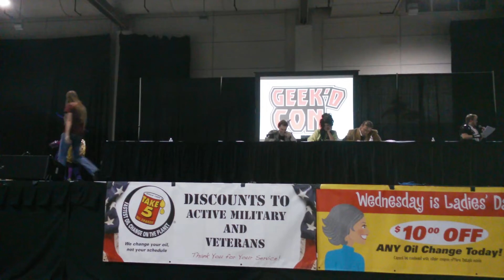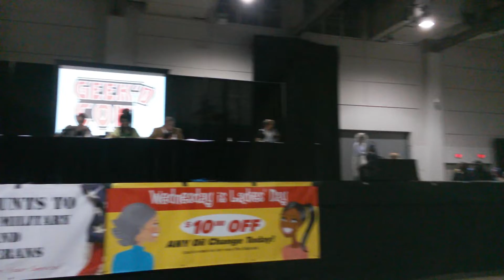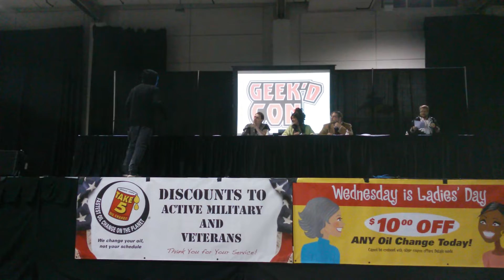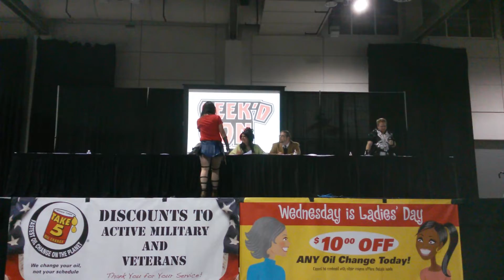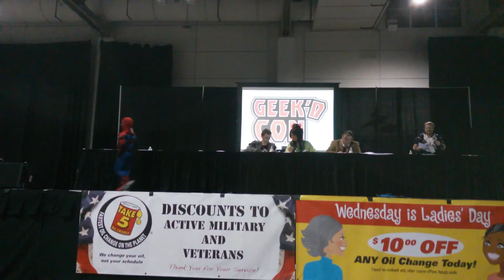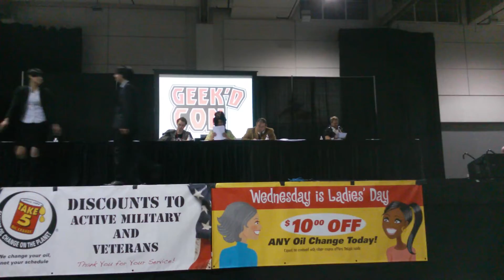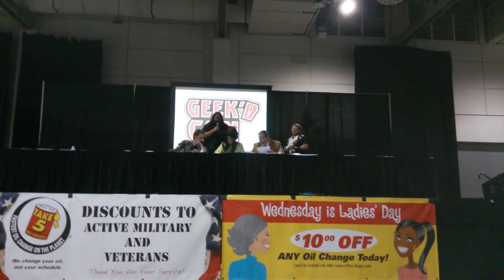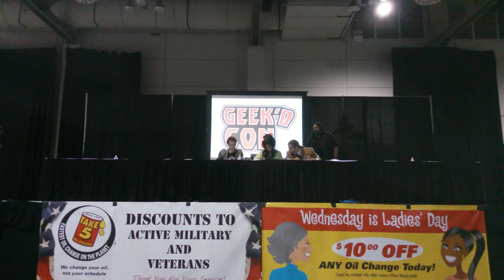GEEK CON 2017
COSPLAY CONTEST PART 2.